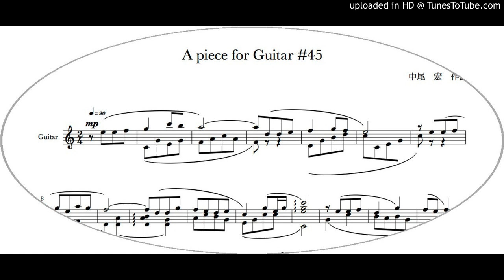A piece for Guitar #45